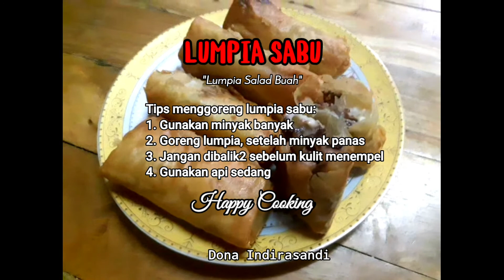LUMPIA SABU - Kreasi Kulit Lumpia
Lumpia Sabu, camilan sederhana terbuat dari kulit lumpia dan buah juga bahan makanan lainnya. Cocok untuk camilan sehari hari, ekonomis dan sangat terjangkau bahan bahannya.

Bahan.
Kulit lumpia
Buah apel, potong dadu
Meses ceres
Keju parut
Mayonaise
Minyak goreng

Note. Untuk buah bisa divariasikan sendiri. Bisa ditambah melon atau buah2an lainnya yang tidak banyak mengandung air

Cara Buat.
Siapkan 2 lembar kulit lumpia, lalu isi dengan potongan buah apel, berikut meses, keju dan mayonaisenya. Lalu lipat seperti amplop dan goreng ke dalam minyak banyak dan minyak yg benar2 udah panas. Goreng sampai kecoklatan dan lalu angkat kemudian tiriskan.

Tips Menggoreng Lumpia Sabu:
1. Gunakan minyak banyak
2. Goreng lumpia setelah minyak benar-benar sudah panas
3. Jangan dibalik-balik sebelum kulit lumpia menempel sempurna
4. Gunakan 2 lembar kulit lumpia supaya minyak tidak cepat menghitam krn reaksi manis dari coklat meses dan bahan lainnya didalamnya dan selain itu untuk menghindari kulit lumpia sobek
5. Gunakan panas api sedang
6. Untuk memastikan supaya kulit lumpia tidak terbuka saat di goreng, lipatan kulit lumpia bisa direkatkan dengan larutan maizena dan air sebelum digoreng.